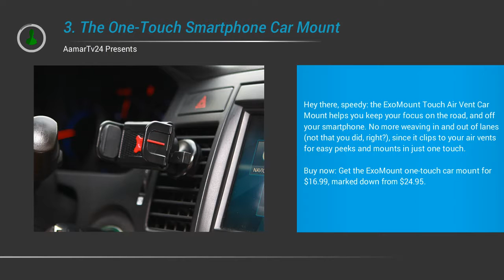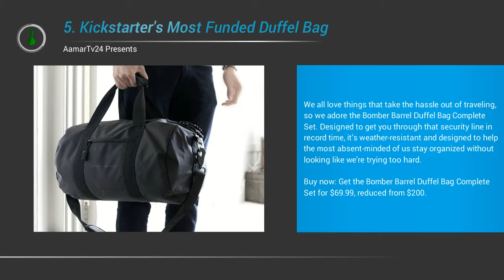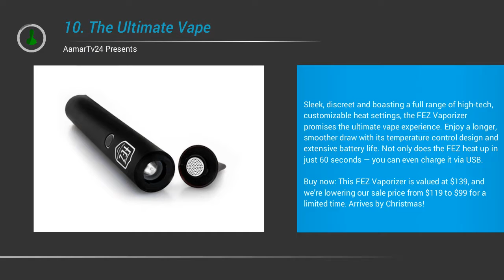Top 10 Best Gadgets From 2016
1. These CES-Honored Headphones
The A-Audio Legacy Noise Cancelling Headphones mean business with their huge 40mm drivers and 3-Stage technology that lets you switch between passive audio, bass-enhanced, and active noise cancellation modes. If they’re good enough for the peeps doling out awards at CES, they’re good enough for you.

2. Our Highest-Rated Drone

Bring out your inner child with our best-selling drone of all time: the Code Black Drone with HD Camera. Tear through the sky with both beginner and expert flight modes, all while capturing intensely crisp video footage. Just steer clear of your neighbor’s nervous chihuahua.

3. The One-Touch Smartphone Car Mount

Hey there, speedy: the ExoMount Touch Air Vent Car Mount helps you keep your focus on the road, and off your smartphone. No more weaving in and out of lanes (not that you did, right?), since it clips to your air vents for easy peeks and mounts in just one touch.

 4. A Bluetooth Speaker Made for Adventure

The G-TUBE Adventure Ready Bluetooth Speaker is hailed as one of the best under $40, and it’s easy to see why. It easily sustains wear and tear from activities like backpacking and river rafting — and does it with sound quality that rivals larger, pricier speakers.

5. Kickstarter's Most Funded Duffel Bag

We all love things that take the hassle out of traveling, so we adore the Bomber Barrel Duffel Bag Complete Set. Designed to get you through that security line in record time, it’s weather-resistant and designed to help the most absent-minded of us stay organized without looking like we’re trying too hard.

6. These Seriously Smart Bulbs
We can do pretty much everything on our smartphones these days, and that includes controlling our lighting. The Kasa LED Low Energy Bluetooth Smart Bulbs change colors, dim, and even turn on/off via pre-configured settings on your companion app. Oh, and they’re energy efficient...and pretty darn groovy to look at too.

7. This Plasma Beam Lighter

We’ve all dreamed of wielding a lightsaber, and the SaberLight Rechargeable Flameless Plasma Beam Lighter is the next best thing. This advanced lighter uses a plasma beam that’s totally wind- and splash-proof, meaning you’re guaranteed a light even in the worst weather. Oh, and it’s TSA-approved. Welcome to the future, Skywalker.

8. That 24/7 Clean Car Smell

Because (nearly) no one likes a car that smells like old French fries, there’s this Car Plug-In Air Purifier. It’s got a built-in ionizer that zaps out unwanted odors and allergens like dust and dander. This air purifier is so powerful, it’ll immediately remove the smell of cigarette smoke so your car will smell like new...even if it doesn’t look it.

9. A Super-Fast BAC Tracker

We’re in the thick of holiday parties...so in the spirit of “better safe than sorry”, you should grab the BACtrack Trace Pro Breathalyzer. This award-winning device uses a law enforcement-grade sensor to analyze your blood alcohol content in seconds — for those times you can’t remember if you’re on your third or thirteenth glass of champagne.

10. The Ultimate Vape

Sleek, discreet and boasting a full range of high-tech, customizable heat settings, the FEZ Vaporizer promises the ultimate vape experience. Enjoy a longer, smoother draw with its temperature control design and extensive battery life. Not only does the FEZ heat up in just 60 seconds — you can even charge it via USB.